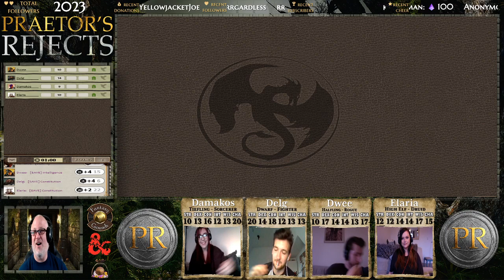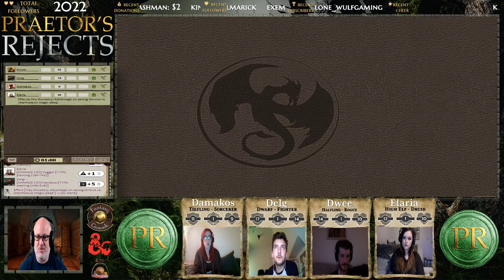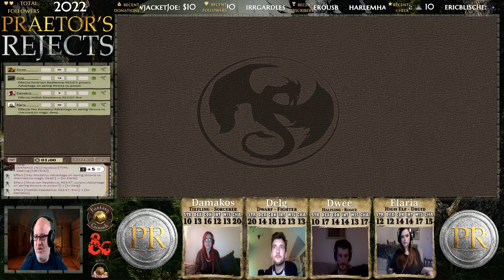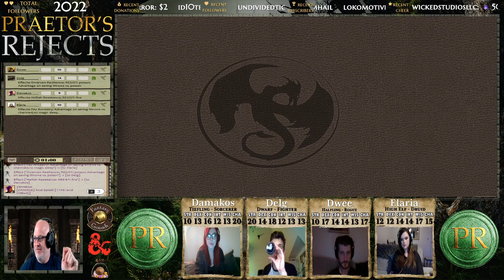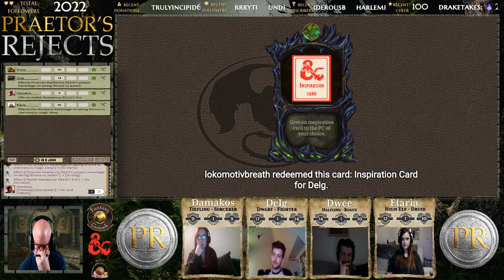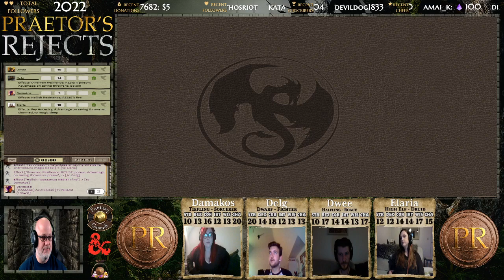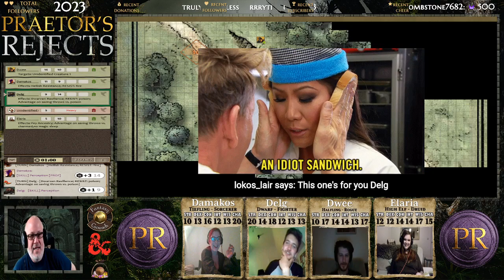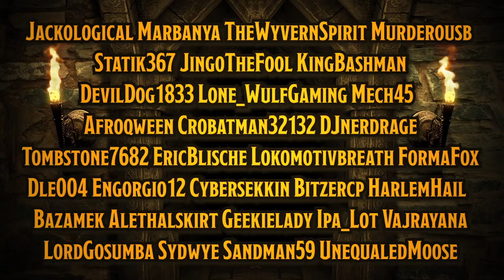Lost Mines of Phandelver - British Invasion - Episode 0/1